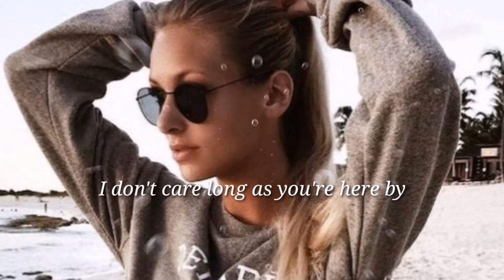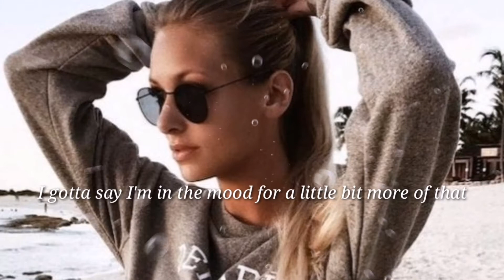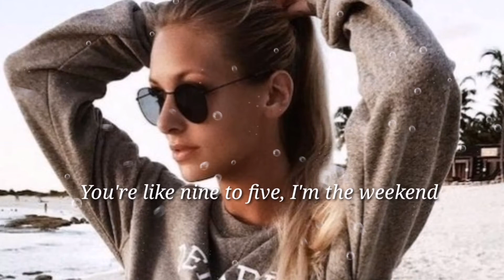The Weekend- Calvin Harris and SZA |song lyrics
The Weekend song by Calvin Harris and SZA